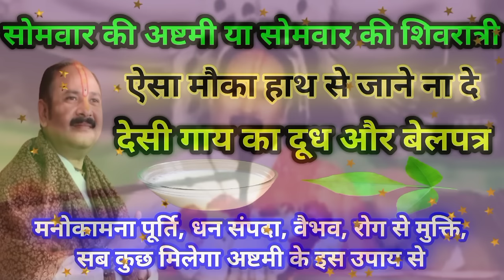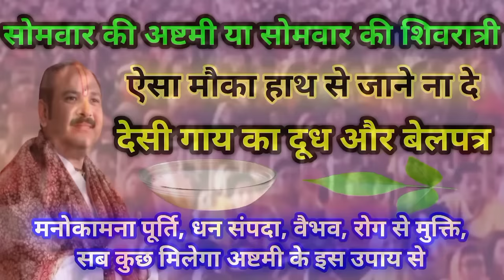सोमवार की अष्टमी सफलता के लिए उपाय, somwar ki ashtmi ka upay, Somwar Shivratri upay, pradeep mishra